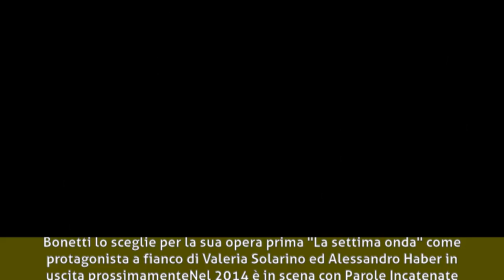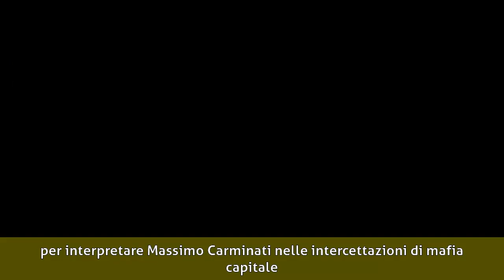Francesco Montanari (attore) - Biografia